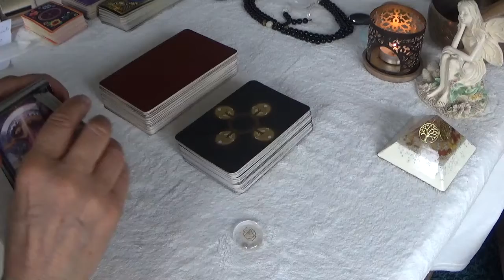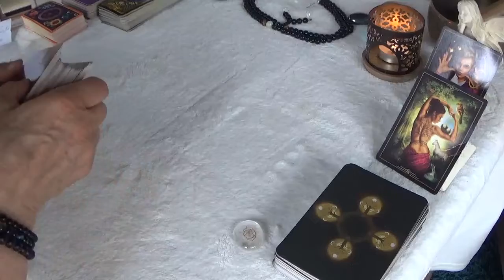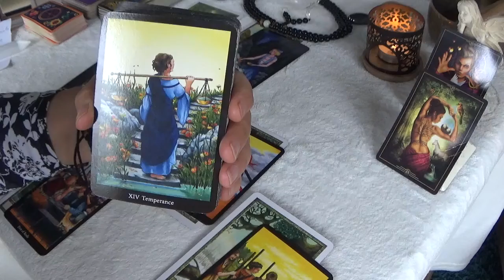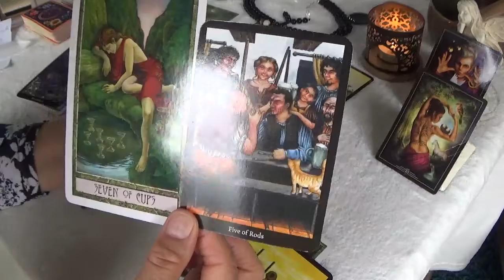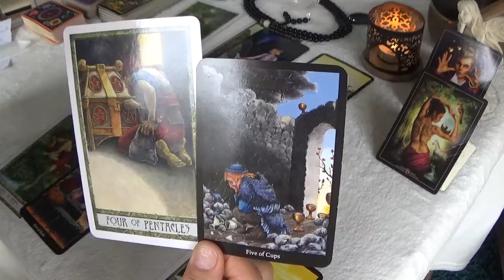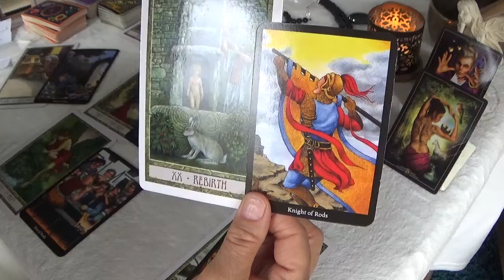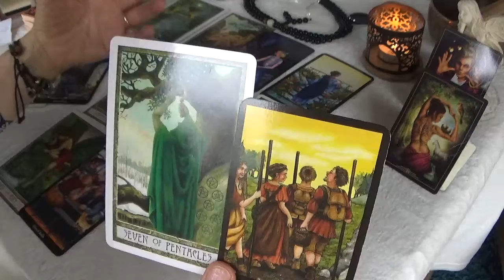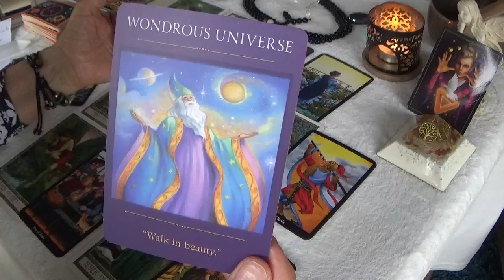Scorpio 2nd to 8th May 2022. Making a decision - rebirth and new love - cutting free and moving on